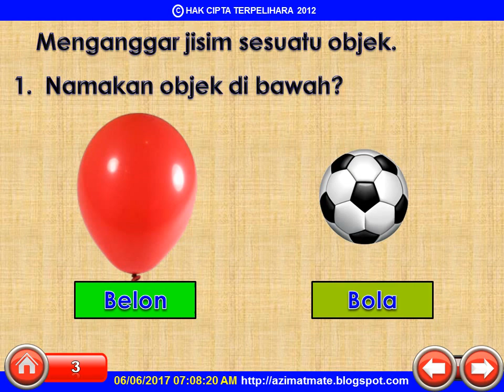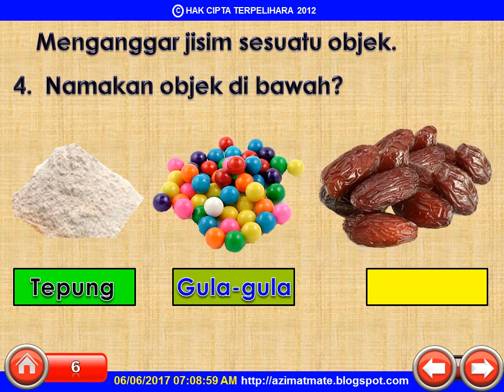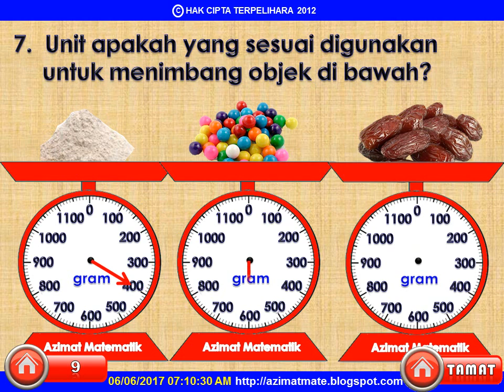TAHUN 2 : ANGGARAN DAN JISIM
BERKONGSI ILMU LEBIH BAIK DARIPADA BERKONGSI HARTA KEKAYAAN.